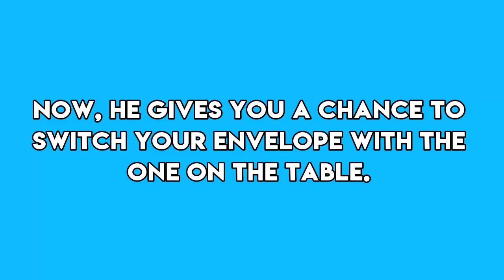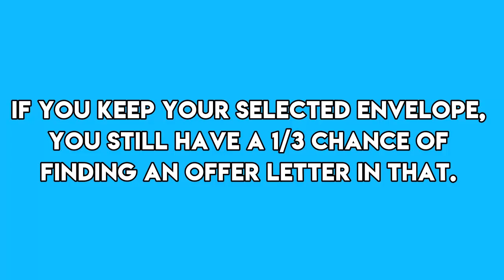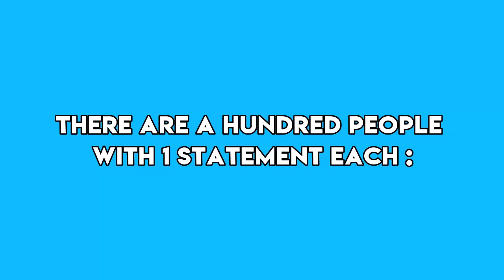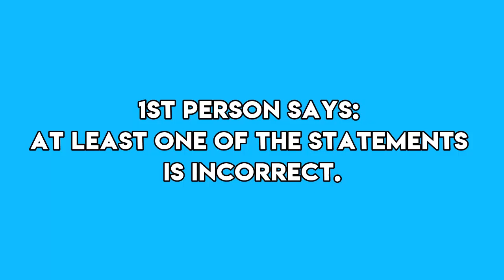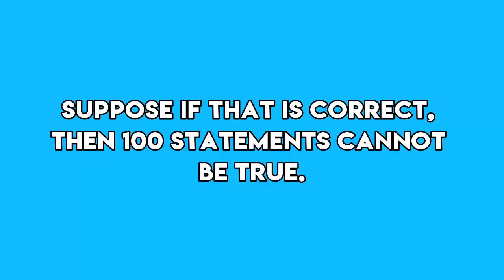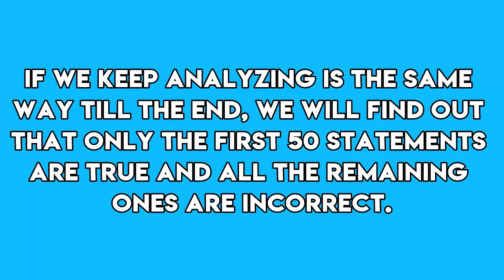3 HIGH IQ Interview riddles only a TRUE genius can solve! (HARD LOGIC PUZZLES)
3 HIGH IQ riddles only a TRUE genius can solve!

Here are 3 of the hardest logic puzzles that most people can't solve! Do you think you are a master at riddles or puzzles?  Bet you can't solve all 3 of these riddles without seeing them before! It tests your intelligence!

             KINGSAW, THE KING OF RIDDLES!

~Kingsaw - Riddles and Puzzles